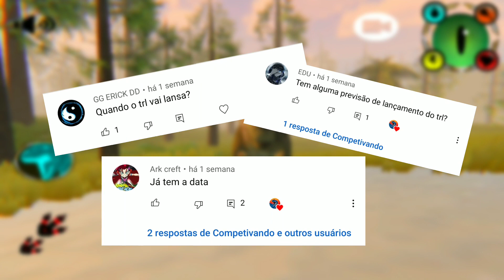QUANDO VAI LANÇAR O TRL?? (#60) PT-BR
Nesse vídeo eu retiro as principais dúvidas sobre " Quando o TRL vai ser lançado oficialmente  " Eu falo sobre os caminhos que o jogo tem que percorrer até tudo estar pronto para o lançamento além de outras coisas sobre o assunto.